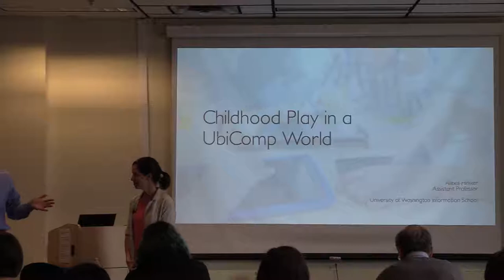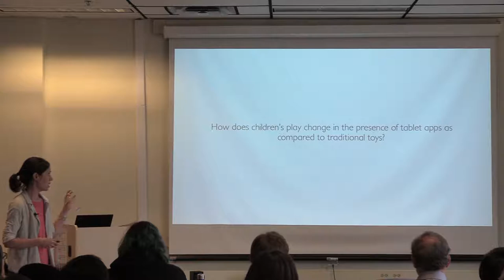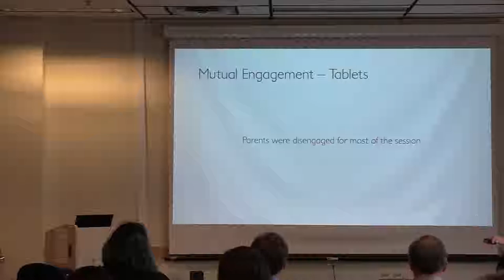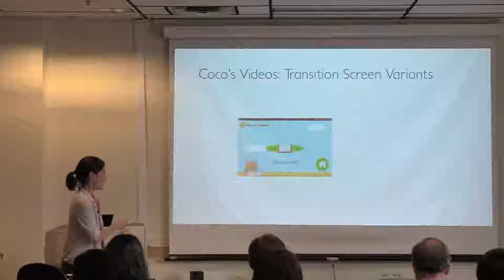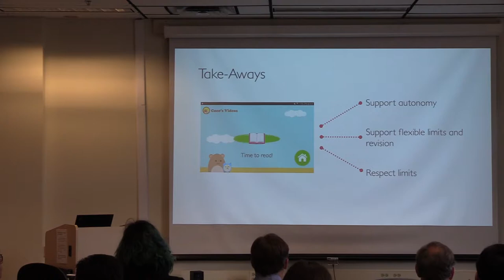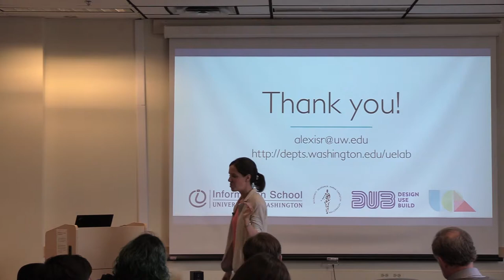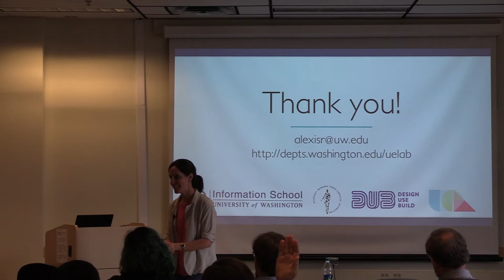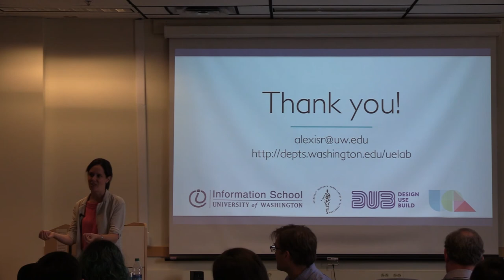Alexis Hiniker: Childhood Play in a UbiComp World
Technology: Eroding the Best Part of Childhood or Defining it?

In the attention economy, every user’s time and attention is a valuable commodity with the potential to generate advertising revenue, and developers increasingly seek to monetize the attention of young children. Despite this problematic incentive structure, many experts herald children’s technology for its the potential to bring enjoyable and educational experiences to young people en masse. Who is right? Is technology eroding the best part of childhood or defining it? In this talk, I present findings from my recent studies on designing for children showing what designers should be building and what consumers should demand.